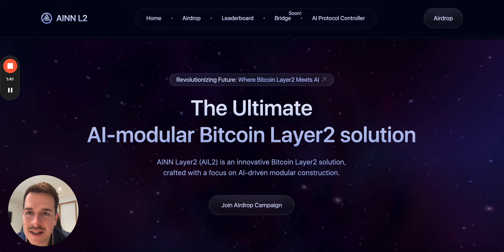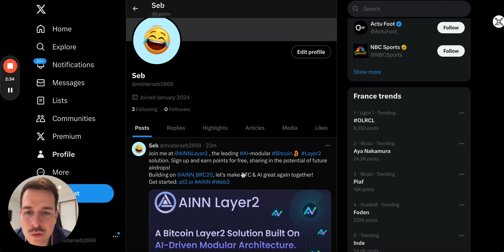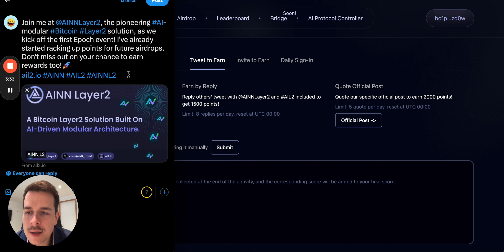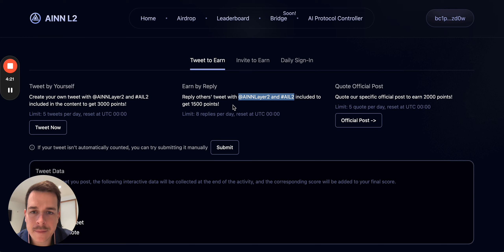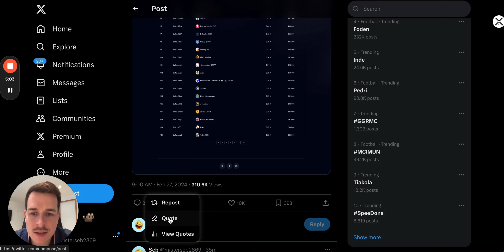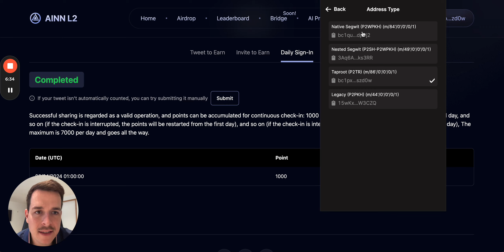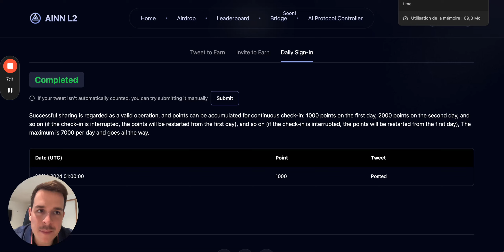AINN L2 — AIRDROP 🪂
⚠️ Ce contenu n’est pas un conseil en investissement.

Le prix des actifs numériques peuvent subir d'importantes fluctuations, tant à la hausse qu'à la baisse.

N’oublie pas de faire tes propres recherches et de n’investir que l’argent que tu es prêt à perdre.